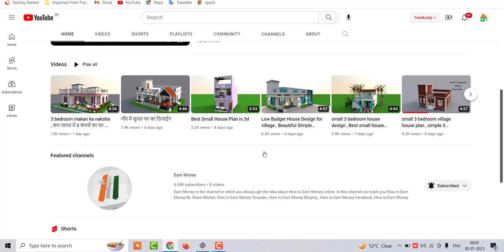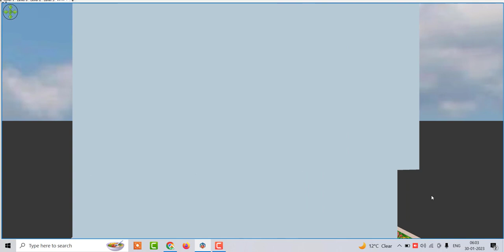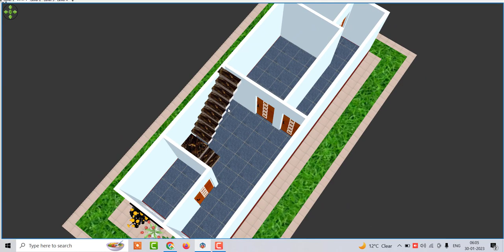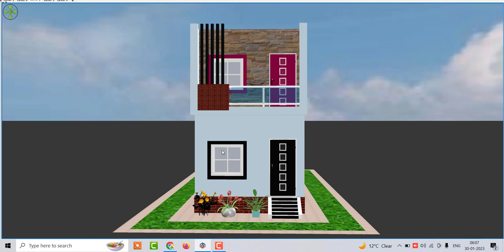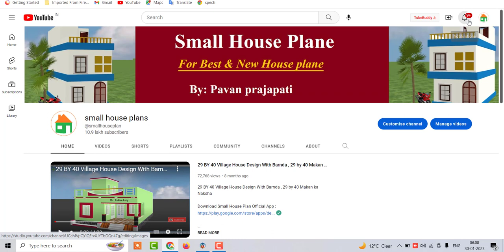small house design 13 by 35 feet , छोटे घर के नक़्शे